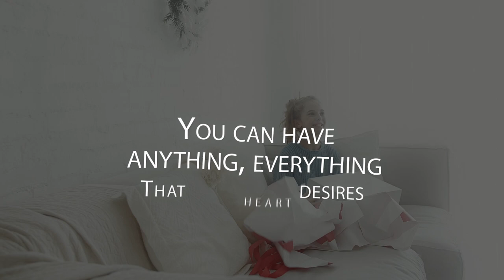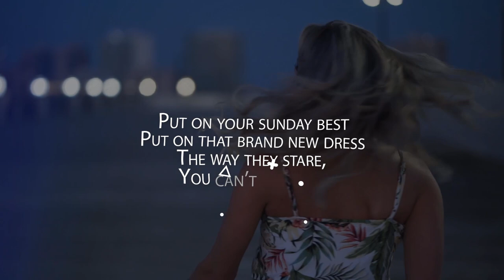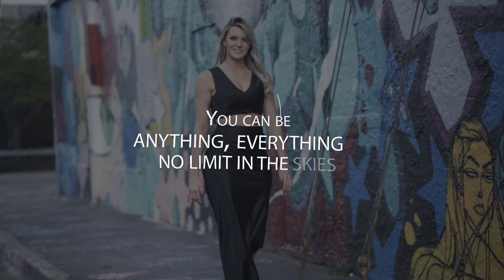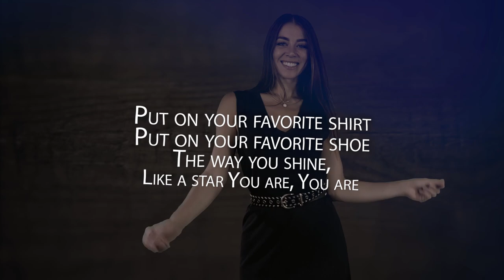You are What You Wear Music Video |True to Size Apparel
You are What You Wear
Lyrics for TSA (True to Size Apparel) music video

Intro:
TSA Chant

Verse:
Who do you want to be?
When you see yourself,
Do you like the way that you feel?

What is your life’s dream?
If you saw it on a shelf,
Would you buy it and take the deal?

Bridge:
You can have
anything, everything
That your heart desires

You can be
anything, everything
No limit in the skies

Chorus:
Put on your favorite shirt
Put on your favorite shoes
The way you shine,

Put on your sunday best
Put on that brand new dress
The way they stare,
You can’t compare
Cause you are, what you wear

You are, you are, you are what you wear
(TSA, TSA, TSA, TSA)
You are, you are, you are, you are what you wear

Verse:
How do you feel inside?
Do you like the way you feel?

What do you wish for?

Bridge:
You can have
anything, everything

You can be
anything, everything